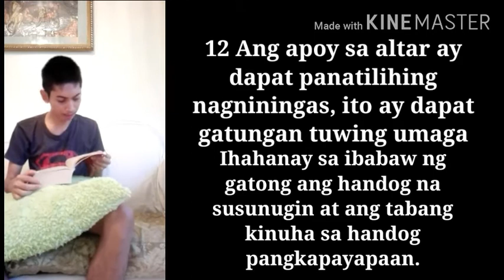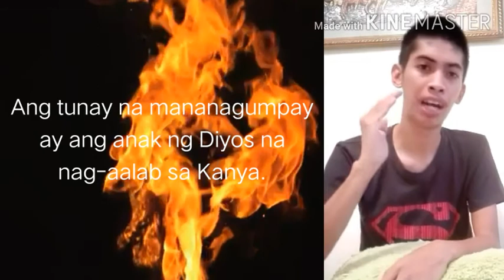Alab ng Puso by Niño Veloria Graza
Ito ang apoy na dapat tayong mahawaan. Seeking God will make us on fire. God brings us the fire enough to burn problems!
To JLOMS Rosales, JLOMS people, and every Christians out there. Keep the fire burning kapatid.